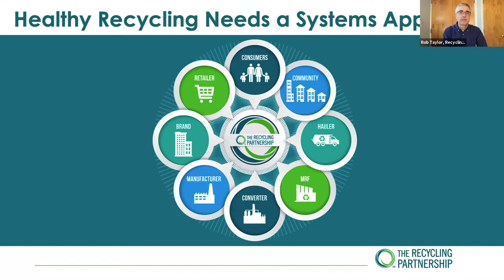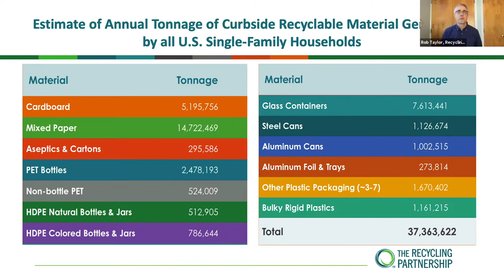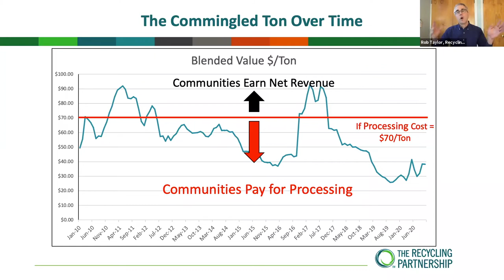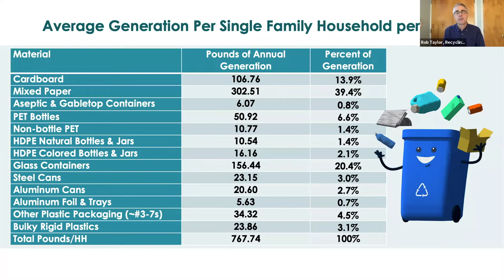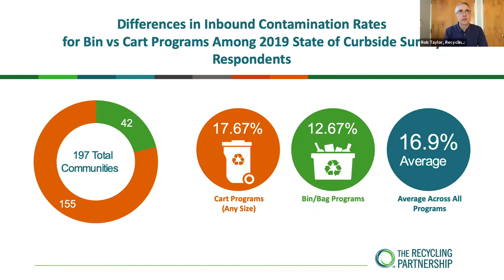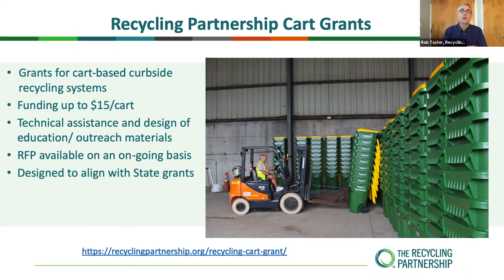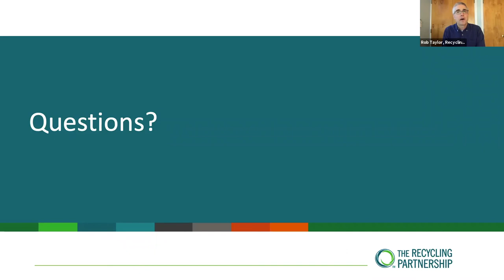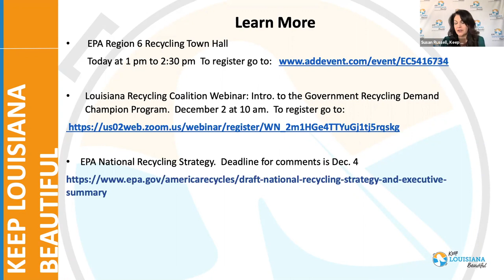KLB State Conference Session 5:: The Recycling Partnership: 2020 State of Curbside Recycling Report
The Recycling Partnership released its 2020 State of Curbside Recycling Report in March of this year. This report is an analysis of the dimensions, performance, stresses, and opportunities for improvement to curbside recycling in the United States. Join contributing author, Rob Taylor, as he provides an overview of the findings in this report and explores the report’s implications for recycling in Louisiana.

Curbside recycling in the U.S. is a very large and complex system that delivers critical environmental and economic benefits and that helps us build a robust Circular Economy. This session will explore how well the system is doing in maximizing the recovery of residential recyclable materials, how the application of best management practices can improve the performance of the system and of individual programs, and how Recycling Partnership resources can help communities in Louisiana take their local recycling programs to the next level.

Panelist:

Rob Taylor, Director of Grants and Community Development, The Recycling Partnership

Rob helps communities across the country implement best management practices for their public recycling programs. Rob joined The Recycling Partnership staff in February 2018. His career has included 20+ years of work on recycling at the state and local level. Prior to joining The Partnership, Rob served for 8 years at the North Carolina Department of Environmental Quality, overseeing recycling programs for the state and leading efforts to support local government recycling systems. Before working for NC DEQ, Rob worked for 12 years in Orange County, NC where he managed public recycling programs for this community of 140,000 people. Rob’s passion is helping public recycling programs look for options to grow recovery and expand access to waste reduction and recycling services.